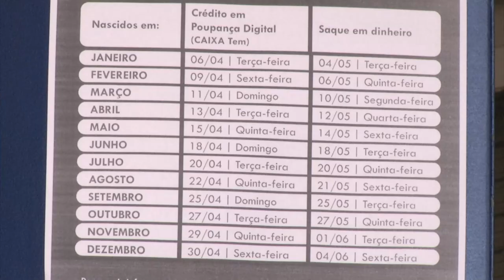Governo Federal começou a pagar hoje o auxílio emergencial 2021